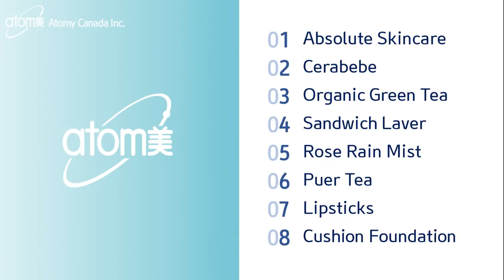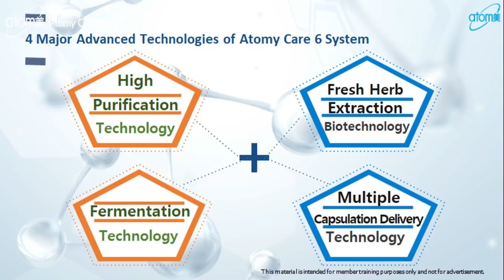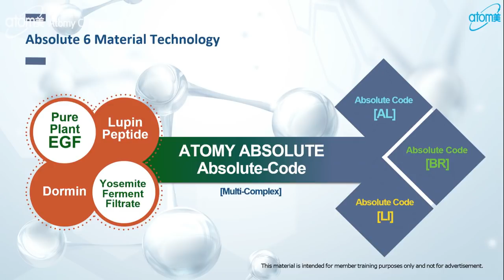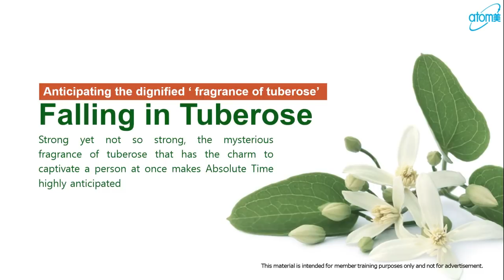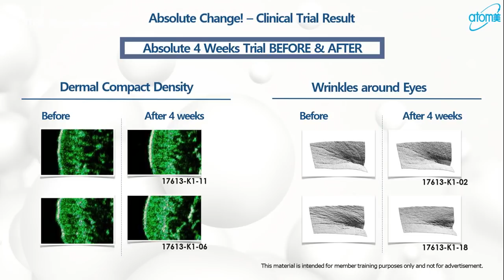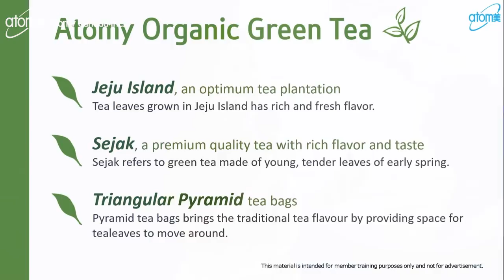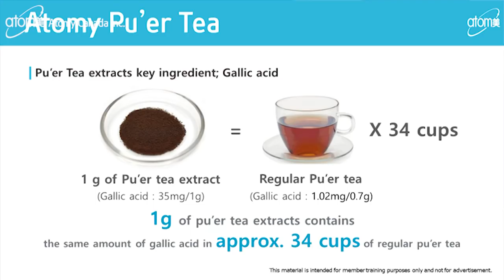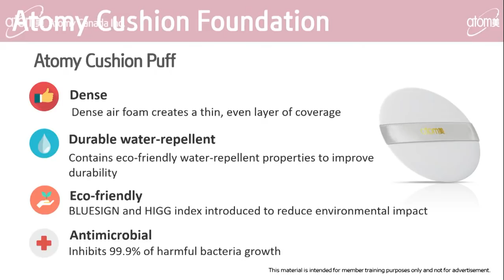Atomy Company & New Product 2018 Intro by Cheryl Boniel DM - English